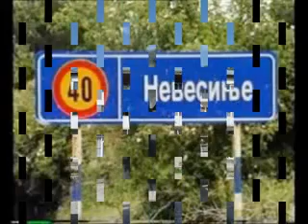NEVESINJE U PAR SLIKA.flv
MOJ GRAD